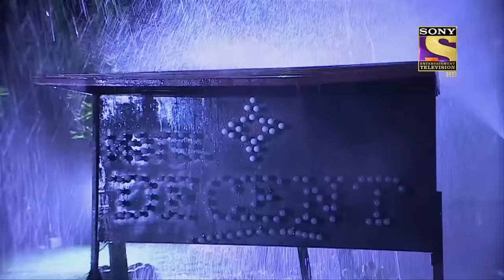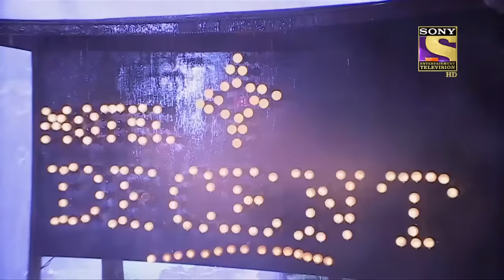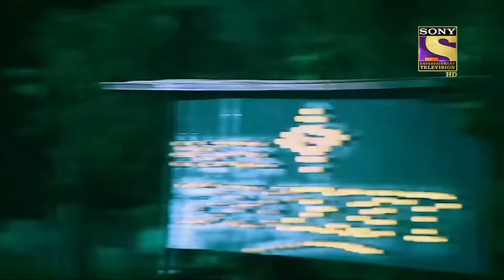CID Entertainment | बारिश में Daya फंस गया एक अजीब Resort में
Daya's car broke down and he decided to take shelter in a nearby hotel. This hotel itself is a very shady place as, in the reception, people were complaining about the rooms and their tidiness. However, due to the heavy rain the a fellow passer confirmed that they were stuck there at least till tomorrow. After this, Daya went out to speak with  Abhijeet and heard someone shout. He later found the woman was murdered and decided to investigate.